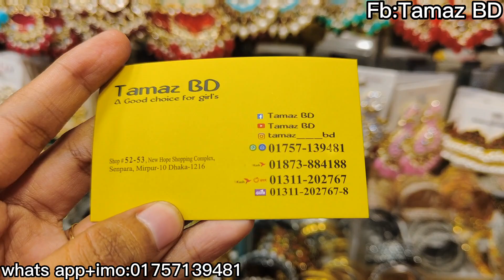Mathapati collection at Mirpur 10/মিরপুর ১০ এর মাথাপাটি কালেকশন